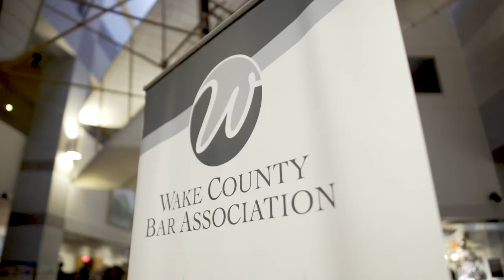2017 Bar Awards and Silent Auction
The 2017 Bar Awards and silent auction raised an impressive amount of $106, 746 for Legal Aid of North Carolina.